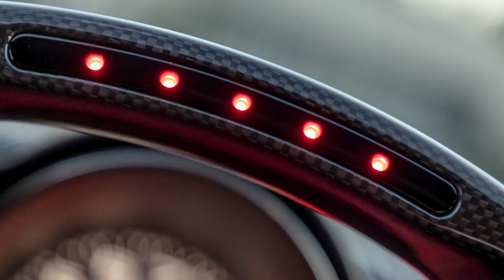2015 Ferrari 458 Speciale, Lot 103 Supercars on Sunset April 10, 2021